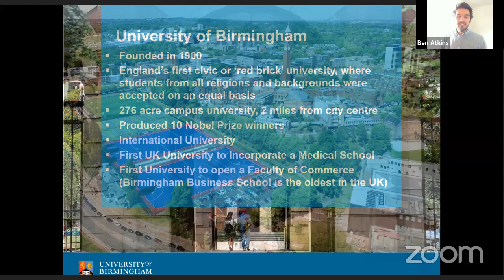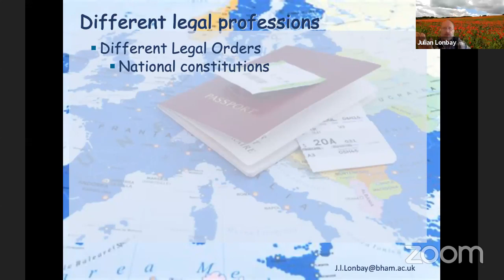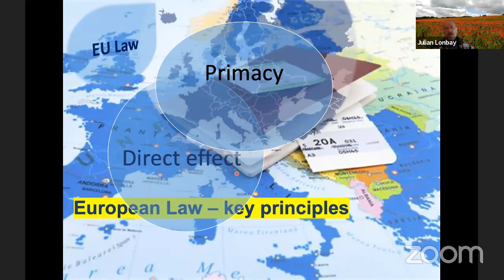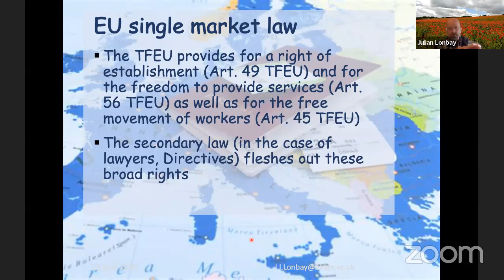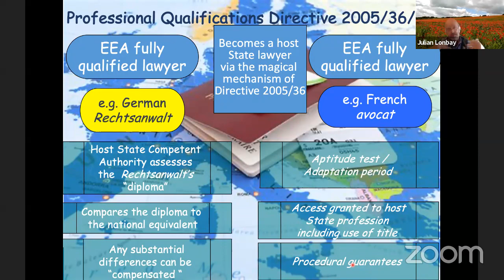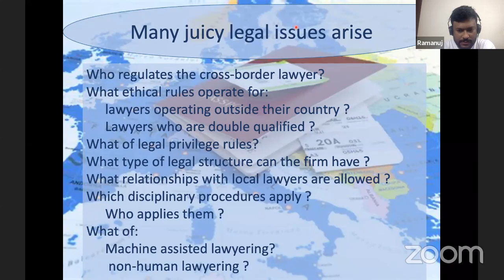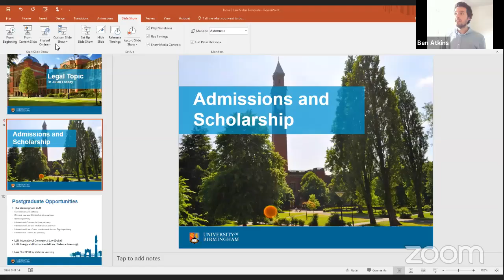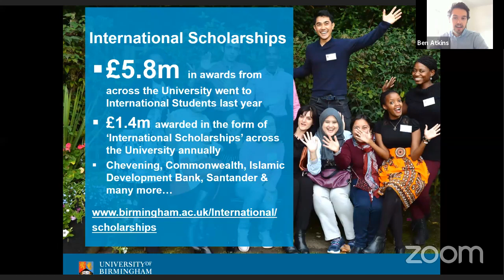Free Movement of Legal Services | Dr. Julian Lombay & Ramanuj Mukherjee.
Dr Julian Lonbay is a senior lecturer at the University of Birmingham. He has been the European legal consultant of the Law Society of England and Wales and has chaired both the Legal Services Committee and the Training Committee of the Council of Bars and Law Societies of Europe (CCBE) and currently represents the UK legal professions in the CCBE on Training.

He is a past President of the European Law Faculties Association. He is an author/editor of International Professional Practice (Wiley) and Training Lawyers in the European Community (The Law Society). This webinar will look at the issues and problems associated with freeing lawyers and legal services from their home jurisdictions to allow legal practice in other countries, examining the UK and European experiences.